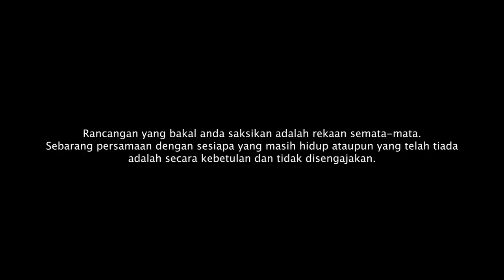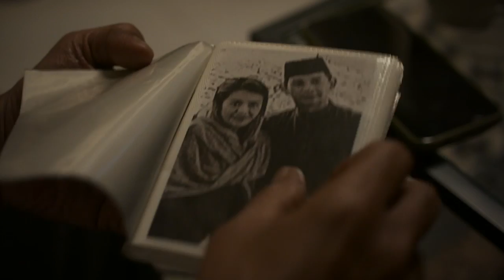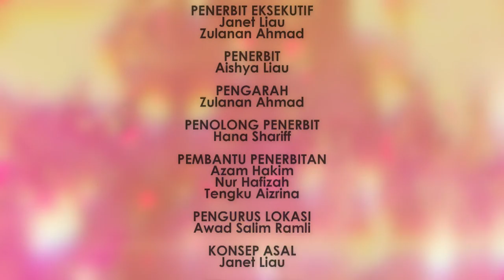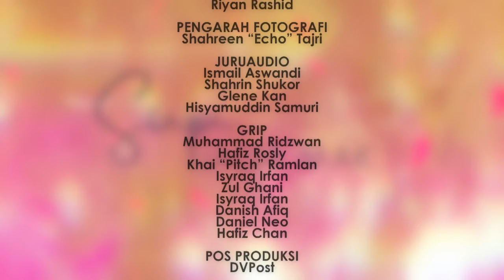Siapa Jaga Mak EP11 | Drama Melayu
Zain is torn between Hasanah and his new job offer in the UK. Abah wants to rekindle his love for Umi on their anniversary. Rosmah plans to leave more money for Norliza but the siblings are unhappy. Jamilah's depression is pushing Danial away.

Zain berbelah bagi antara Hasanah dan tawaran pekerjaan baru di UK. Abah ingin mengobarkan semula cintanya kepada Umi pada hari ulang tahun mereka. Rosmah merancang untuk meninggalkan lebih banyak duit untuk Norliza tetapi adik-beradiknya tidak puas hati. Kemurungan Jamilah semakin menolak Danial.